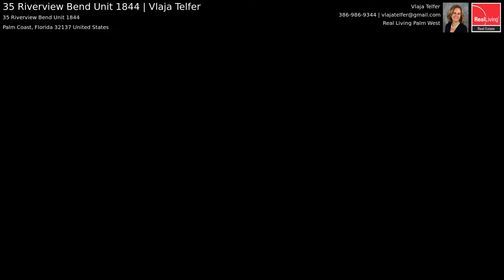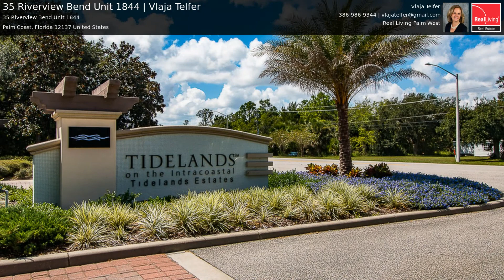35 Riverview Bend Unit 1844 | Vlaja Telfer